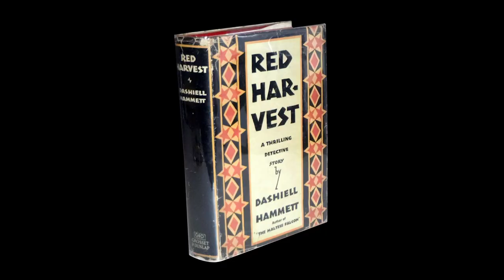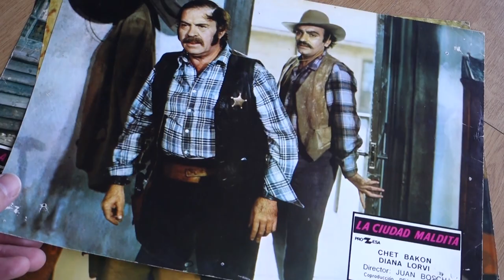LA CIUDAD MALDITA (Joan Bosch, 1978)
Don Wilson, propietario multimillonario, aparece asesinado tras contratar los servicios de un agente de investigación de San Francisco.